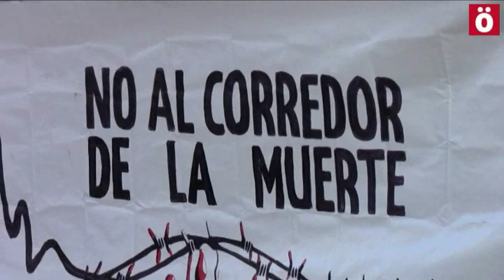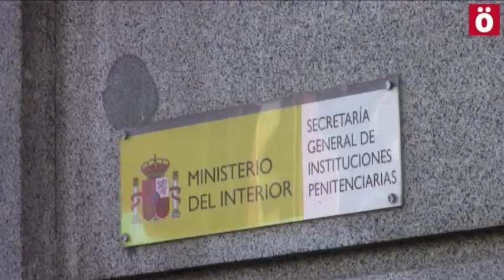Mimoak denuncia la situación de Iparraguirre en Madrid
El colectivo «Mimoak» ha denunciado hoy la situación de Ibon Iparagirre y el resto de presos políticos vascos enfermos ante la sede Instituciones Penitenciarias, en Madrid.